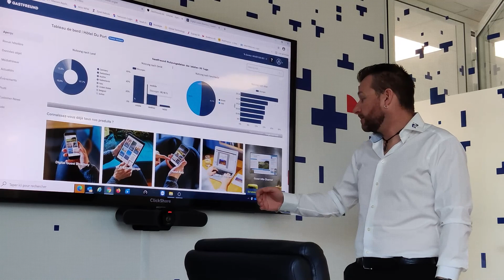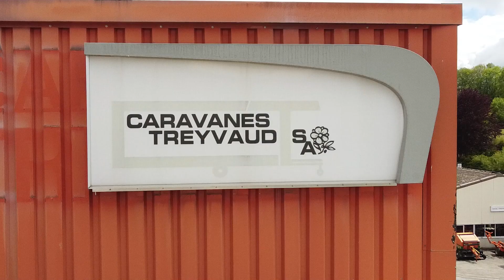OPOINTZERO - REVUE DE L'ANNÉE 2021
OPOINTZERO est une agence de communication. Retrouvez-nous sur ➡️